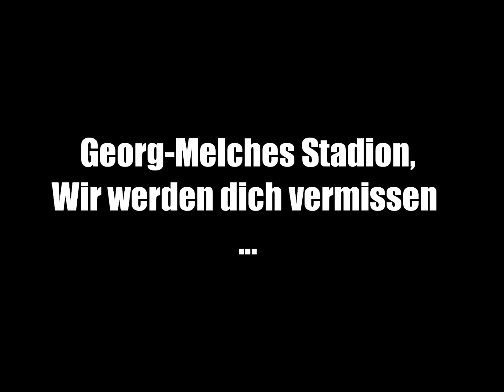Rot-Weiss Essen - Georg_Melches_Stadion.wmv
Ein paar schöne Momente und Bilder vom alten Stadion sind hier zu sehen.

Und tut mir leid mit dem 'N' in den Bildern, das hab ich versehentlich vergessen zu löschen. Es sind auch noch ein paar Fehler drin, aber ich hoffe ihr reißt mir nicht den Kopf ab, da es mein erstes selber bearbeitetes Video ist. :)

So long, NUR DER RWE!

Copyright h3nne95